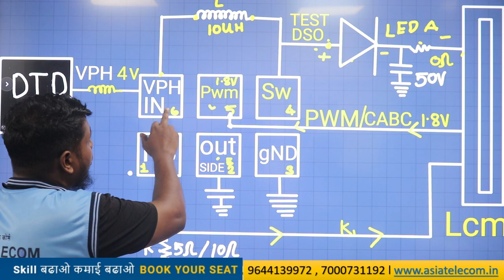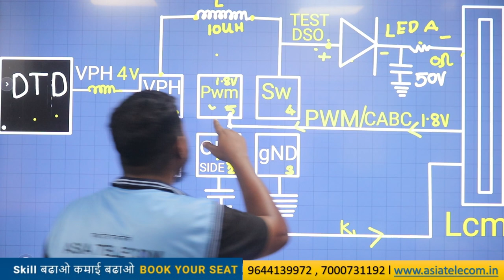मोबाइल के Universal circuit का light IC कैसे काम करती है ?? Student Explain IC Circuit